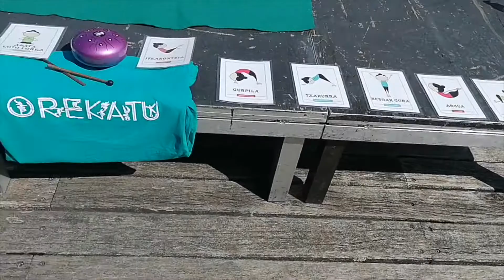Yoga Gazte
Biilbao kirolak antulatutako Bilbao Auzo Active azken jardunaldia!  Taller de yoga para jovenes y a la tarde taller de acroyoga.

Orekari buruz, tailerrak eta espektakuluak eskeintzen ditugu adin guztientzat. Sartu gure web horrian
Jarraitu sare sozialetan ere!
Si quieres saber mas no dudes en contactarnos. Ofrecemos espectáculos y clases mutidisciplinares relacionadas con el equilibrio. Descubre mas en nuestra web